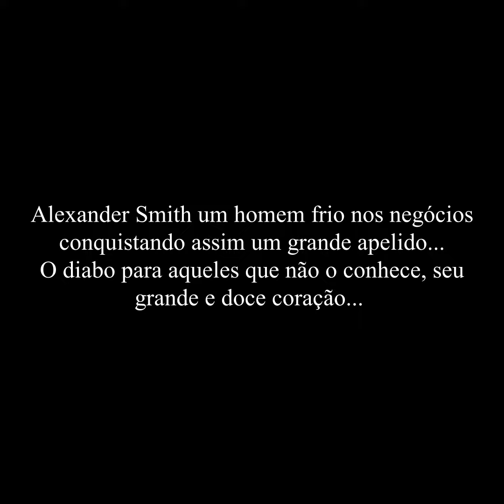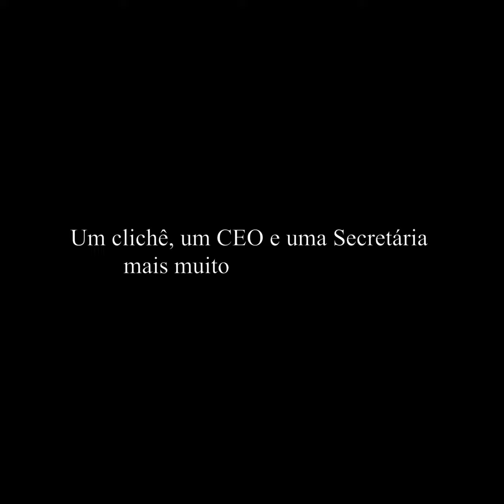Book Trailer - Apaixonado Pela Minha Secretária - S.Hayden